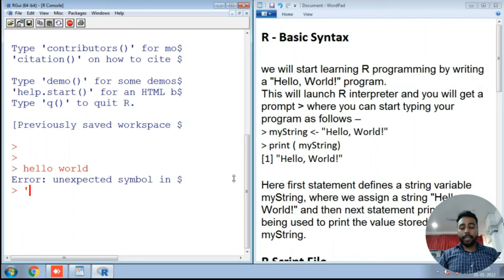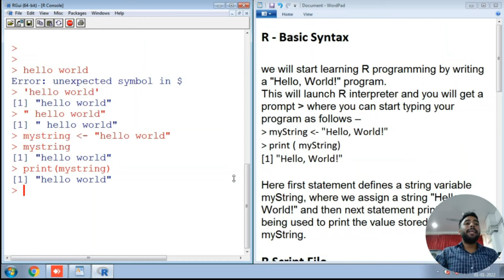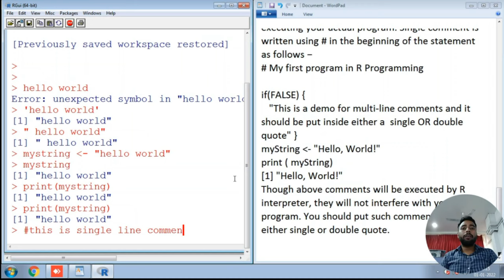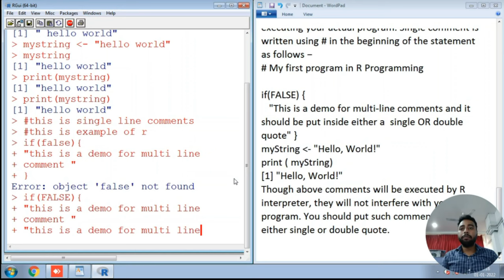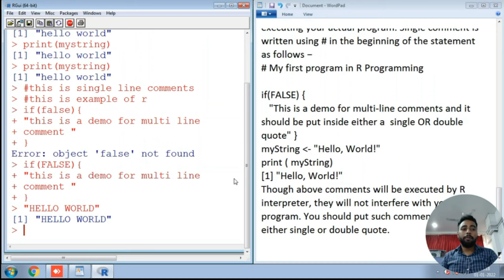R PROGRAMING Basic Syntax Hello World And Comment